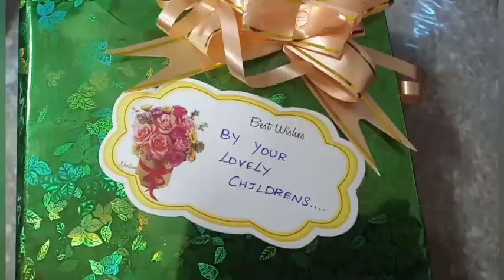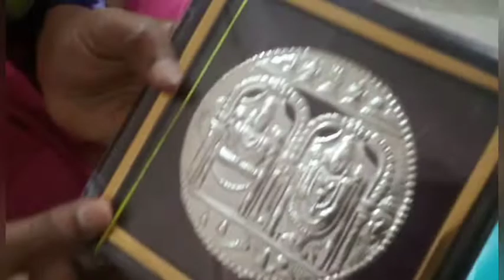pudhu illathil ||16th wedding celebration ||karpagam thirukumar